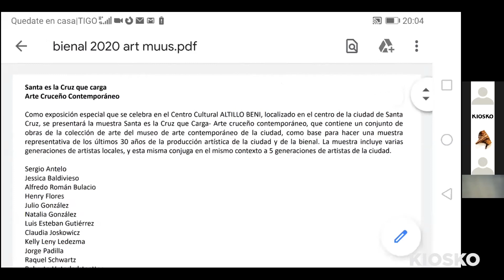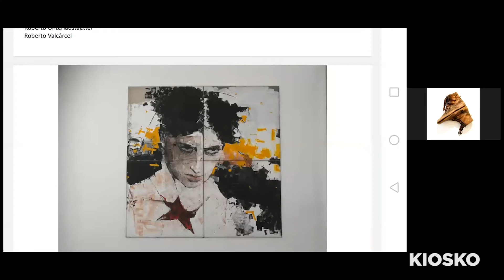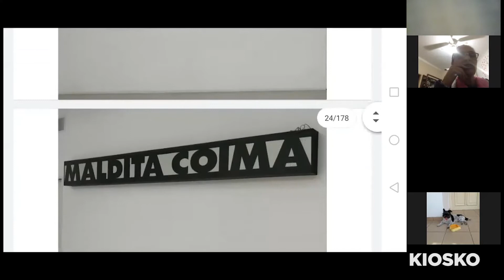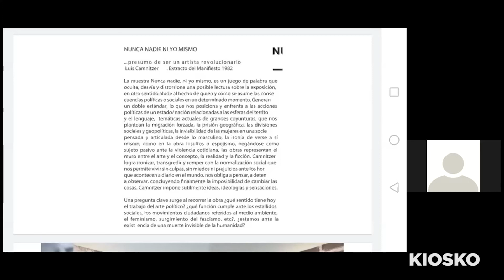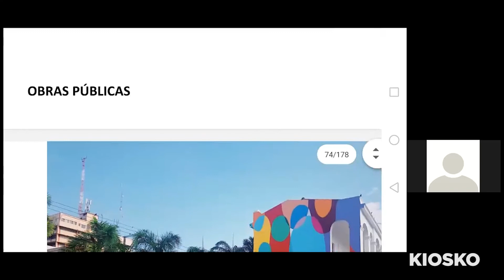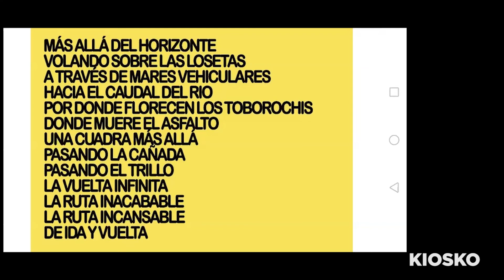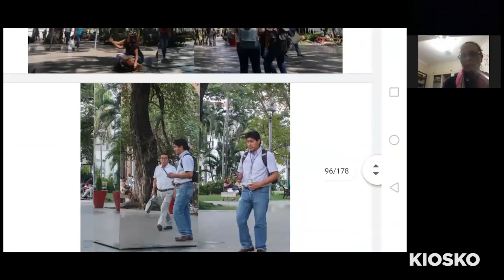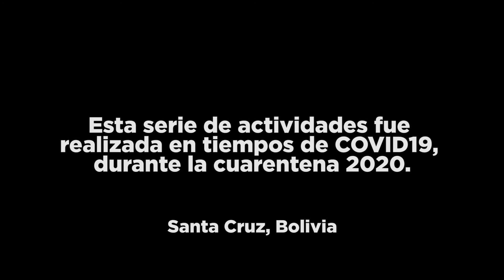Dentro y fuera del cubo blanco, XXI Bienal internacional de arte de Santa Cruz, Parte 1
La bienal de arte de la ciudad ha pasado por una amplia serie de transformaciones, en especial desde principios del siglo XXI desde el momento en que se decidió darle un enfoque de arte contemporáneo a la muestra y también a la colección.
El propósito de esta sesión es  hacer una revisión a la bienal 2019/2020, la relación entre las obras de sala y las obras públicas, y hacer un análisis crítico de lo que son y deben ser la bienales locales.